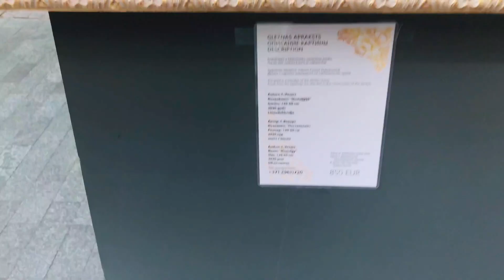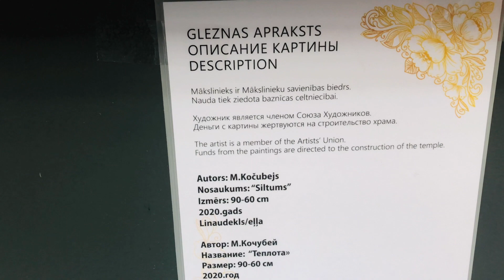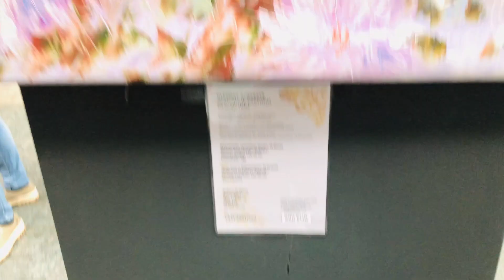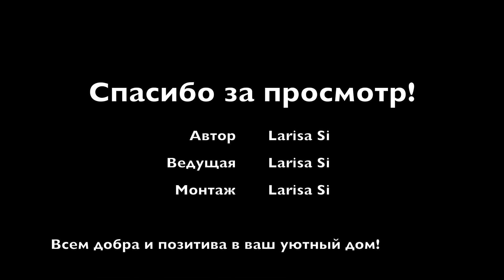Картины в интерьере. Выставка картин в Т/Ц Galerija Centrs в Старой Риги. май 2021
Картины являются мощным источником энергии, они вдохновляют, успокаивают, создают определенную атмосферу, уют и комфорт. Если встречаете картину, на которую хочется смотреть и смотреть -приобретайте, она излучает нужную вам энергию. Картина создает настроение в интерьере.

Картины- это завершающие штрихи в доме, они дополняют и оживляют обстановку.Картина своим сюжетом, цветовой палитрой, манерой исполнения задает тон всему интерьеру, поэтому она должна соответствовать обстановке и не вызывать визуальных диссонансов.Не забывайте- картина должна создавать комфорт.

Дом- это второе тело человека, и все в нем должно быть гармонично. А картины, которые вы выбираете для своего жилища, могут сильно повлиять на то, какая энергия будет преобладать.Главное подбирайте картины исходя из своих собственных ощущений, и не бойтесь эксперементировать.

Ваш дом -многофункциональная среда и для каждого помещения нужны свои картины.

Картины для прихожей.
Прихожая эта та часть дома, через которую при нормальном развитии событий приходит в квартиру энергия.
Символом процветания для прихожей будет является изображение торгового судна “ вплывающего“ в дом или дерево с созревшими плодами.

Картины для гостиной.
Гостиную можно украсить яркими, сочными картинами, красивый городской пейзаж создаст торжественную атмосферу и будто откроет вам окно в другой мир.

Картины в кабинете.
В кабинете за спиной хозяина, полезно повесить изображение гор- символ защиты и скрытых сокровищ (при этом на картине не должна быть изображена вода). Альтернативой могут служить изображения холмов, домов, замков. Также для кабинета можно использовать картины с видом на море, луг, городские крыши. Эти изображения символизируют перспективу развития.

Картины для спальни.
Спальня- это то место, где мы расслабляемся и отдыхаем после напряженного рабочего дня и соответсвенно картины в нашей спальне не должны быть динамичными и агрессивными, такими как взрывающиеся вулканы, водопады и т.д Такие картины не дадут вам спокойно отдохнуть. Поэтому, в спальню нужно вешать умиротворяющие картины. Это может быть небольшая речка с лилиями, пруд или красивое озеро, окруженное березками, но смотрите, чтоб картина не производила впечатление вялости и застоя. Картина должна производить впечатление размеренной жизни. Также картины с водными пейзажами принесут умиротворение. Хорошо подойдут картины с парами различных птиц, особенно тех, которые традиционно считаются неразлучными и верными: гуси, лебеди, утки-мандаринки. А пара журавлей в спальне будет символизировать удачу и семейную гармонию.

Картины для кухни.
Для кухни и гостиной подойдут картины с изображением еды, свежеубранного урожая, фруктовых деревьев с плодами, полей со спелой пшеницей и т.п. Такие картины символизируют достаток и изобилие. Красивая картина с натюрмортом или картина с цветами придадут живописный характер кухне и создадут гармонию изобилия и теплых отношений.

Произведение художников всегда ценились как достойные украшения интерьера, являлись предметами коллекционирования. И мы сейчас посмотрим потрясающую выставку картин, которая проходит в Риге в Т/Ц Galerija Centrs в Старой Риге.

Великолепные работы, талантливый , очень приятный и общительный художник, все красочное и позитивное, сразу появилась энергия и заряд на весь день.

Мне очень понравилась лошадь, она прям моя.
 А вы знали:
Изображение лошади на картине- это достижение
Изображение цветов на картине- различные виды удачи
Изображение -бамбука или сосны на картине-долголетие
Изображение рыб и воды-богатство и удача

Буду очень благодарна и рада комментариям, я очень люблю, когда у людей есть свое мнение и им есть что сказать, значит вам не безразлично, буду рада подпискам, так как я буду знать, что вы ждете следующее видео и вам интересно, меня это мотивирует к дальнейшем роликам!

Спасибо всем кто прочитал, посмотрел, прокомментировал, поставил оценку ролику, подписался, все это значит, что вы со мной и вам интересно!